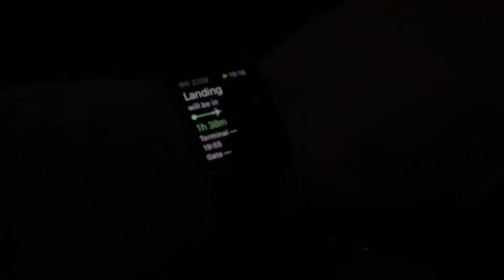iPhone 6s Launch Regent Street London